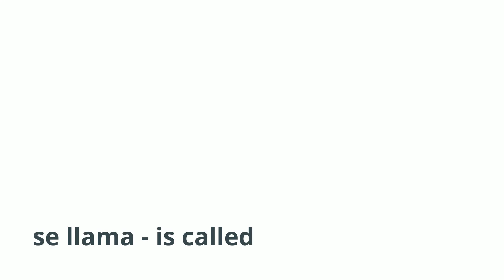Lola quiere dinero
P4 09/14/2021